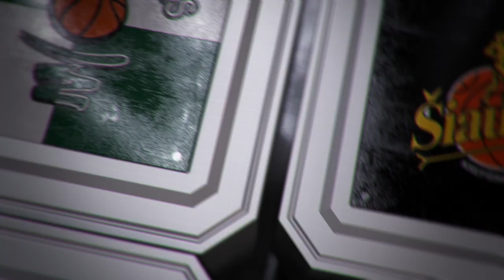R.Endrijaitis apie „KIDY Tour – Karaliaus Mindaugo taurę": „Baimės negali būti"